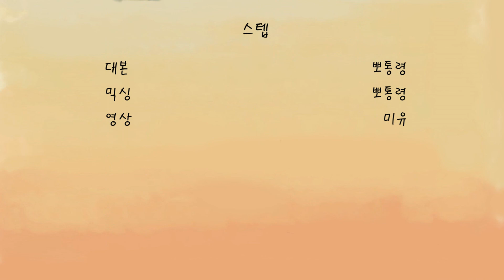[곰돌이와 길냥이] 18화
곰돌이와 길냥이 18화가 업로드되었습니다!

범석 CV. 말하는 연어
길영 CV. 슈크림
민아 CV. 미유
우혁 CV. 아라크네

원작 링크입니다.
저희 팀을 믿고 더빙을 맡겨주신 작가님 감사합니다. 원작도 많이 사랑해주세요!
또한 본 더빙은 전문 성우가 더빙한 게 아니라 다소 미숙할 수 있다는 점 감안해주세요!

작가님 트위치 주소